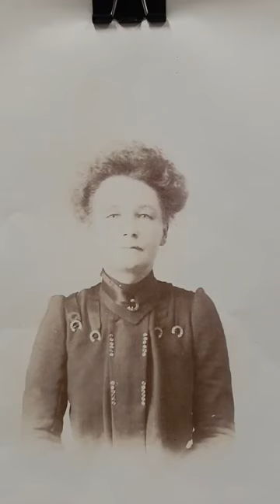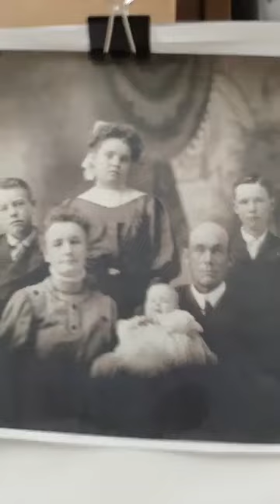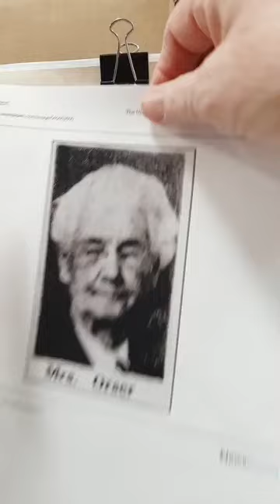Courageous Woman - Mary Elvira Rogers Orser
Elected Superintendent of schools 1903 Mary Orser made a tremendous impact on schools in the Uinta Basin. Her home was filled with many thanks-yous from students and friends she influenced with love.